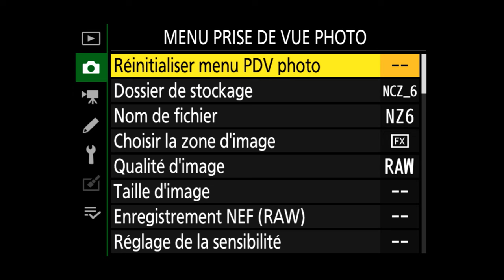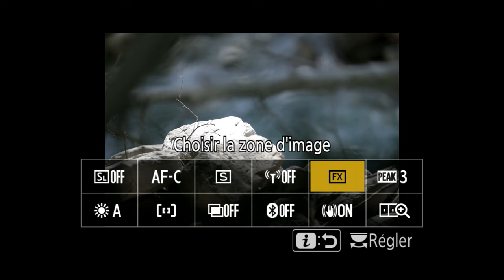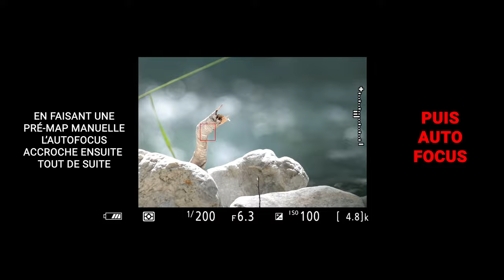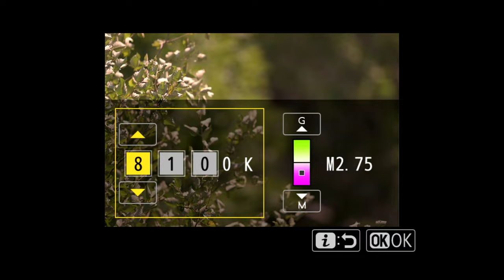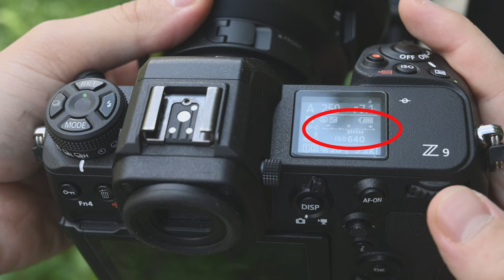5 astuces faciles pour améliorer vos photos animalières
Découvrez 5 astuces et techniques pour améliorer facilement et rapidement vos photographies animalières.

🔥 FORMATIONS TECHNIQUE PHOTO :
Progressez rapidement en photographie et augmentez votre créativité :

💻 FORMATIONS DÉVELOPPEMENT PHOTO :
Progressez rapidement sur les logiciels de développement :

⏰ SOMMAIRE DE LA VIDEO :
00:00​​​ : Introduction
00:14​​ : Astuce n°1
01:42​​​ : Astuce n°2
02:31​​​ : Astuce n°3
03:33​​​ : Astuce n°4
05:06​​​ : Astuce n°5
06:21​​​ : Découvrez plein d'autres astuces